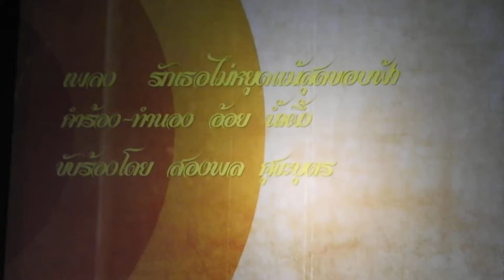๒๖.คุณสองพล ศุขะบุตร ร้องเพลง "รักเธอไม่หยุดแม้สุดขอบฟ้า"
วันอาทิตย์ที่ 9 ธันวาคม 2561 เวลา 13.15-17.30 น. ณ.หอประชุมใหญ่ TOT ถนนแจ้งวัฒนะ กทม.
Concert " We Are Number Five"   บรรเลงโดย วง sugar band
คำร้อง - ทำนอง : คุณอ้อยน้ำผึ้ง เดือนอ้าย / ร้องต้นฉบับ : อ.สมพจน์ สิงห์สุวรรณ